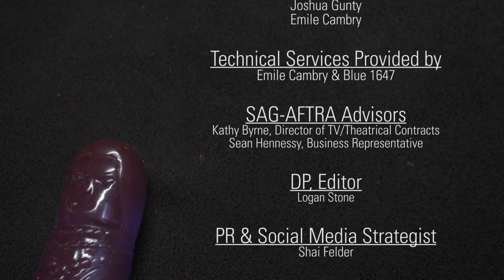Rev. Mann Episode 3 - "Talk to Me, Ginger!"